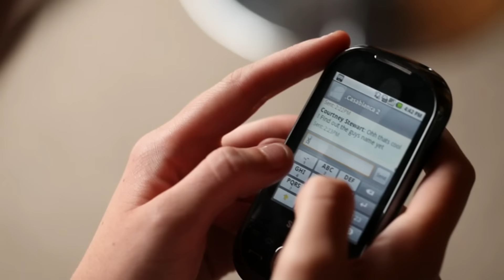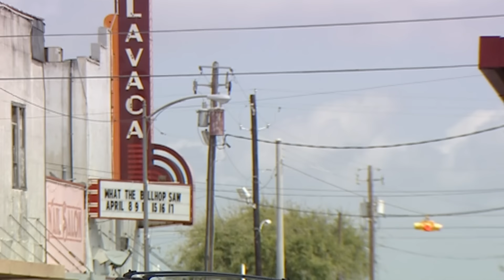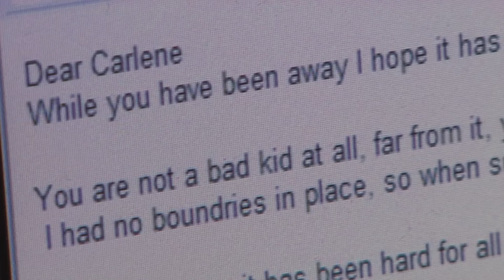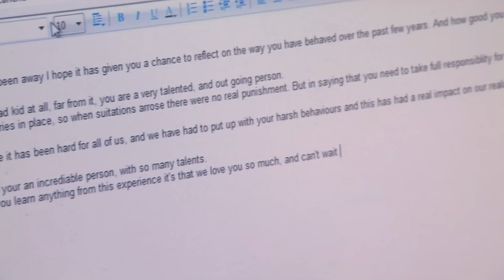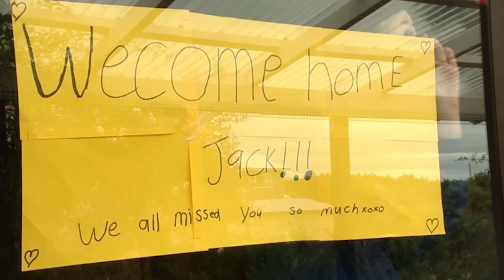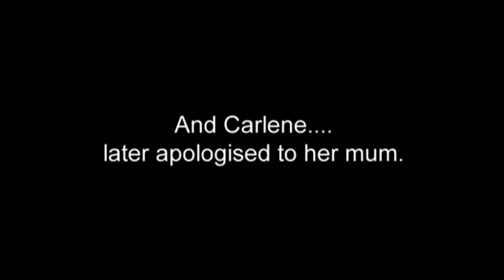The Texas Family Full Episode | World's Strictest Parents New Zealand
A special forces soldier and former army nurse are the strict parents these teens have to face. Will they succeed?